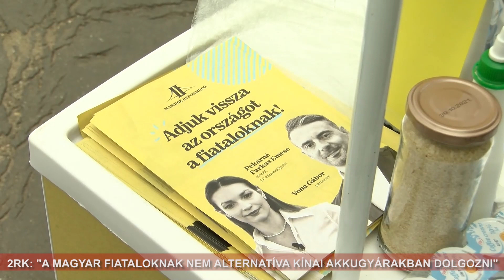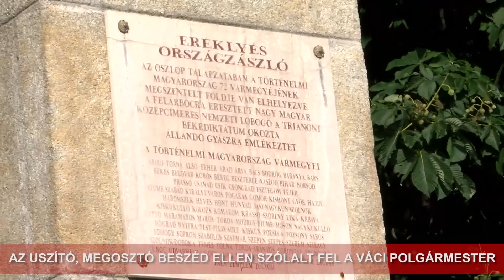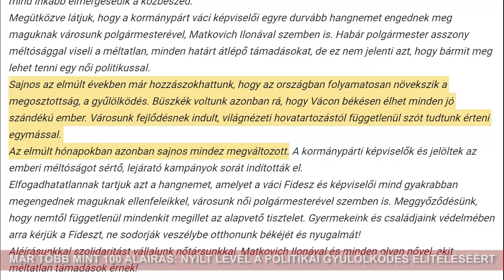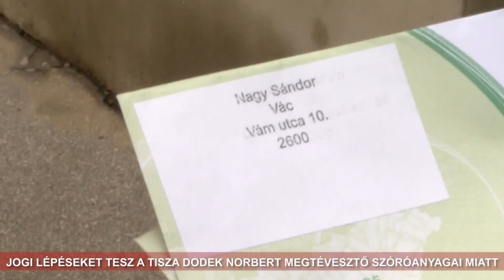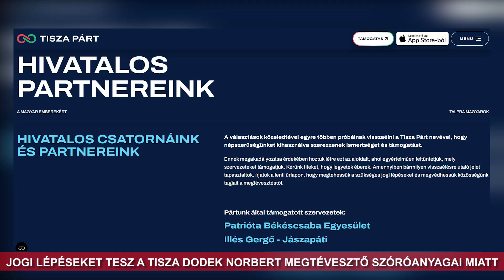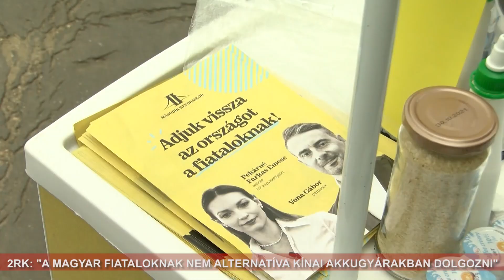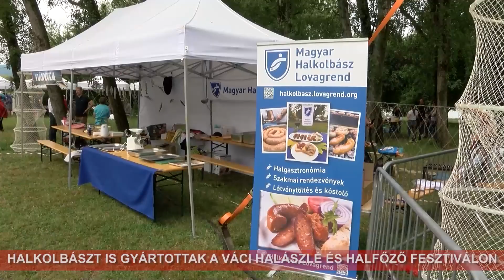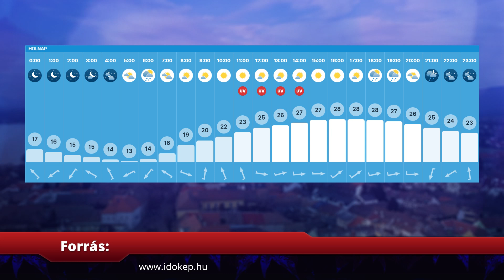„2RK: A magyar fiataloknak nem alternatíva kínai akkugyárakban dolgozni. | Híradó 2024-06-05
01:07 - Az uszító, megosztó beszéd ellen szólalt fel a váci polgármester.
04:58 - Már több mint 100 aláírás: nyílt levél a politikai gyűlöletkeltés elítéléséért.
06:30 - Vállalkozó adományozott 160 gurulójátékot a váci gyerekeknek.
07:43 - Sávterelésekkel kényszerítik az autósokat a sebesség betartására a flórián utcában.
08:40 - Jogi lépéseket tesz a TISZA Dodek Norbert megtévesztő szóróanyagai miatt.
10:32 - Inotay Gergely: Dodek Norbert és Imre Zsolt határolódjanak el a választási csalásoktól!.
12:08 - 2RK: a magyar fiataloknak nem alternatíva kínai akkugyárakban dolgozni.
14:24 - Bemutatta programját Répás Győző, a VVVE képviselőjelöltje.
15:26 - Dupla évforduló előtt tisztelgett az Esze Tamás Honvéd Nyugdíjas Egyesület a nemzeti összetartozás napján.
18:33 - Halkolbászt is gyártottak a váci Halászlé és Halfőző fesztiválon.
22:00 - SPORT
25:17 - IDŐJÁRÁS
Elérhetőségeink:
2600 Vác Kossuth Utca 21
Oldalaink:
estv.hu